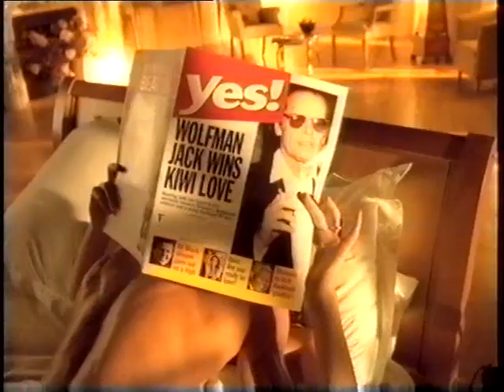Yes! Magazine - TV Ad 1994